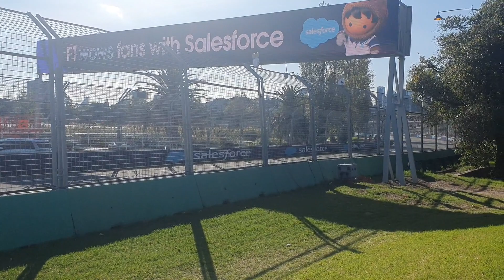F1 V6 Turbo Hybrid sound compilation | F1 2023